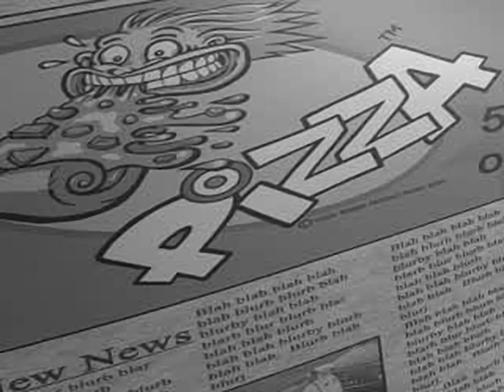Radikal Bikers - all videos for the Playstation 1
00:00 - INTRO.STR
00:36 - AMERICA.STR
00:38 - BITMAN.STR
00:44 - CAPRICCI.STR
00:45 - DIABOLA.STR
00:46 - FANTASIA.STR
00:47 - GAELCO.STR
00:59 - MANFIVE.STR
01:08 - MANFOUR.STR
01:18 - MANONE.STR
01:27 - MANSEVEN.STR
01:36 - MANSIX.STR
01:46 - MANTHREE.STR
01:55 - MANTWO.STR
02:05 - MARGHERI.STR
02:06 - MARINARA.STR
02:07 - OUTTRO.STR
02:36 - REGGIANA.STR